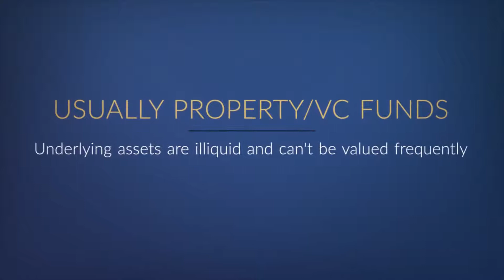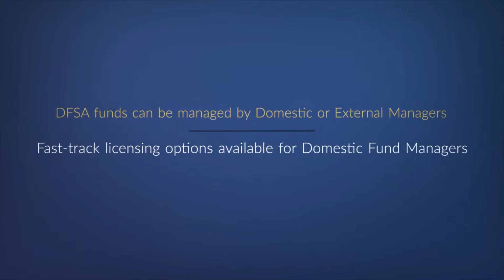DIFC Open-ended and Closed-ended Investment Funds - 10 Leaves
Watch This 10 Leaves Video, Which gives detailed Information about DIFC Open-ended and Closed-ended investment funds.